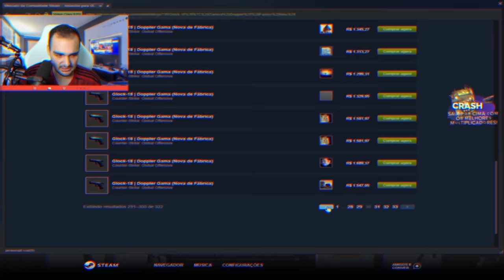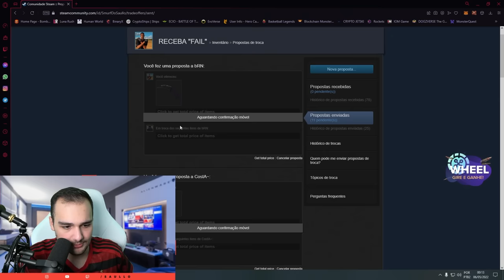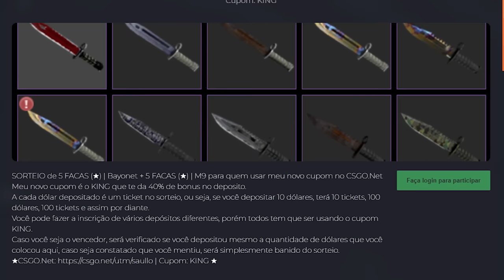uma EMERALD da IMPERIAL super linda para o MAJOR!